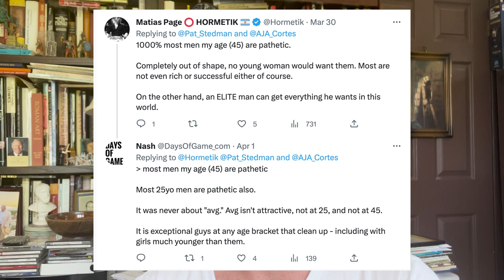When Do Men Hit The Wall In Dating? | The Truth About Male Aging and Attraction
In this 9-minute video, we'll explore the concept of "hitting the wall" in dating for men. You may have heard of the phrase "the wall" when it comes to women's aging and attractiveness, but what about men?

As men age, their dating experiences and opportunities change, and not always for the better. We'll delve into the reasons behind this and discuss when men may hit the wall in their dating lives.

We'll look at factors such as physical appearance, social status, financial stability, and emotional maturity. We'll also touch on the impact of societal expectations and cultural norms on men's dating experiences.

This video is essential for anyone who wants to understand the realities of dating for men in their 30s, 40s, and beyond. Whether you're a man looking to navigate the dating scene or someone who wants to better understand the men in your life, this video will provide valuable insights and information.